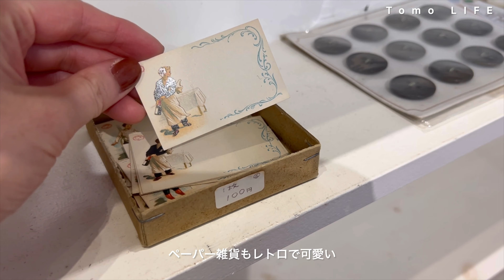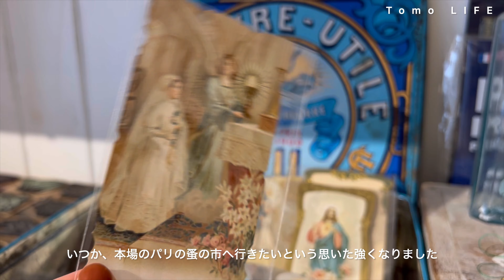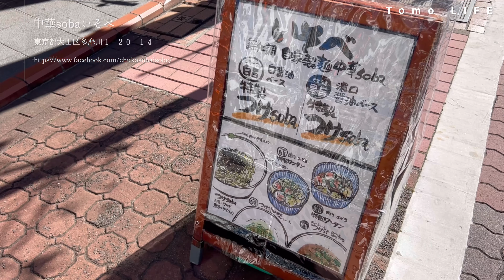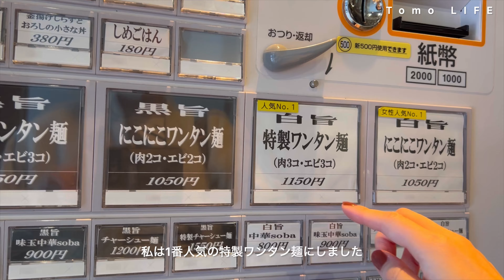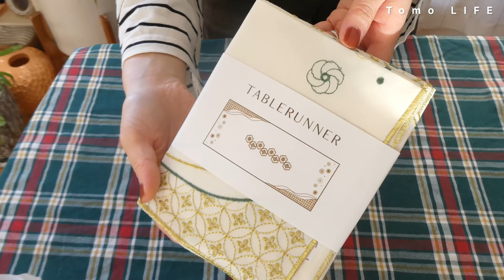【Vlog】in Tokyo＿パリの蚤の市気分🇫🇷お洒落な自由が丘アンティークショップ巡り｜ナチュラルキッチン購入品紹介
パリの蚤の市気分🇫🇷で
お洒落な自由が丘のアンティークショップ巡り
ナチュラルキッチン購入品紹介

よかったらグッドボタンもよろしくお願いします👍

🛍楽天room
購入品や気に入ったアイテムを記載

🧸今回訪れが場所🍽

01:31
①アンティーク雑貨ミュー MIEUX

04:15
②BROCANTE / ブロカント 自由が丘 フランスアンティーク

07:18
③サラグレース 自由が丘

09:15
④NATURAL KITCHEN ＆ ナチュラルキッチン アンド

10:45
⑤中華soba いそべ

BGM🎼
RYU ITO MUSIC

撮影に使用したカメラ📷
＊Panasonic LUMIX
    DC -TZ95D
＊iPhone13 Pro